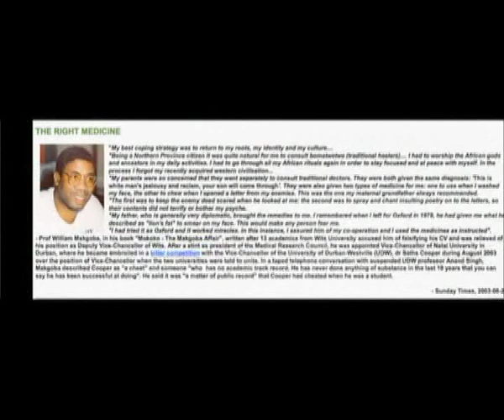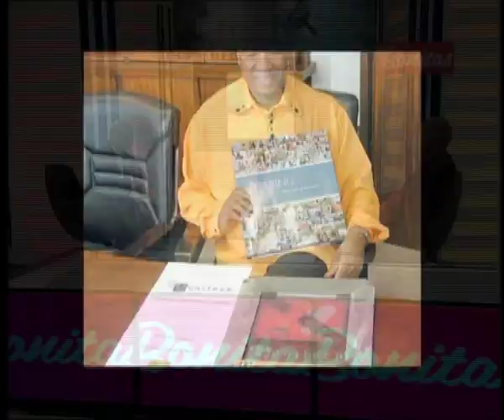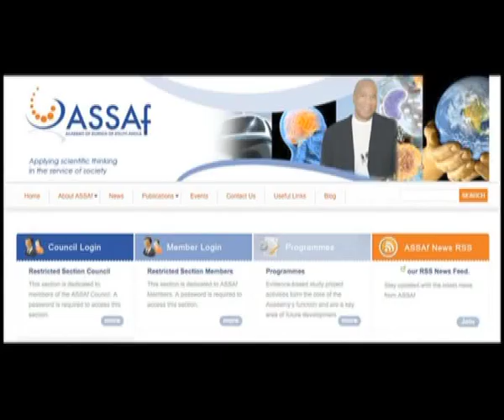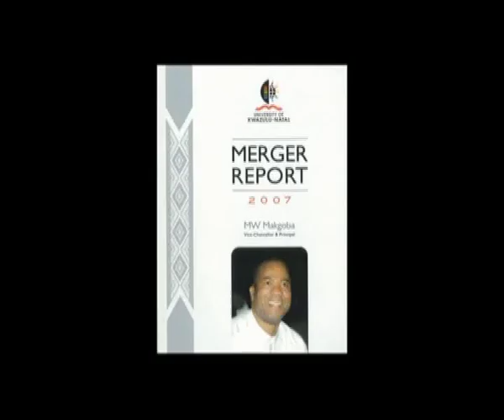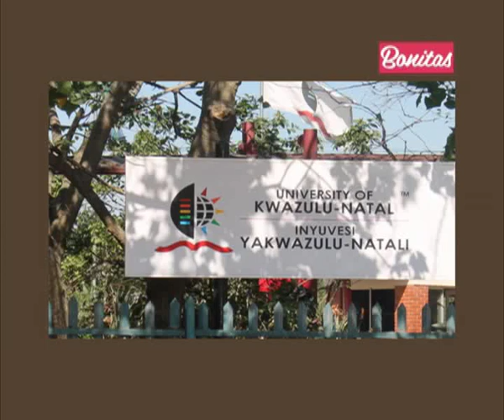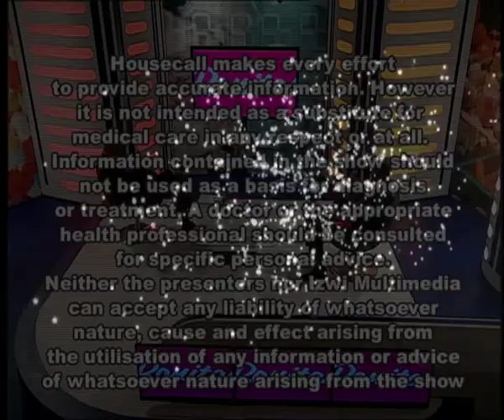House Call: Prof Malegapuru Makgoba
In this episode of House Call, Dr Victor Ramathesele is joined in studio by Professor Malekgapuru Makgoba for a one on one. The two are discussing, amongst other things: his academic qualifications; highlights of his career, from Sekhukhune to Oxford, research and publications, accusations of stifling academic freedom at UKZN, false accusations of sexual harassment and what most people do not know about Prof. Makgoba.

Hosted by Dr Ramathesele and Bonitas, House Call is a medical  TV talk show that has been on air since 2008. The show brings the doctor to the viewer’s lounge, discussing topics that seek to educate, inform and advise on health matters. Dr Victor is usually accompanied by a panel of experts to discuss the subject of the day, ranging from heart disease, diabetes, HIV and AIDS, influenza, hospitalisation etc.

Catch House Call Saturdays at 08:30 on SABC 2.